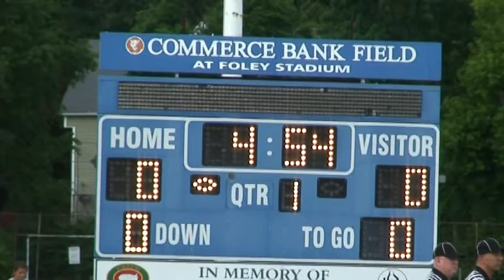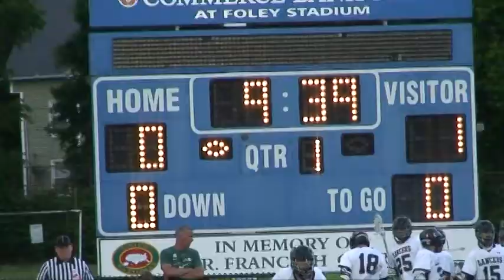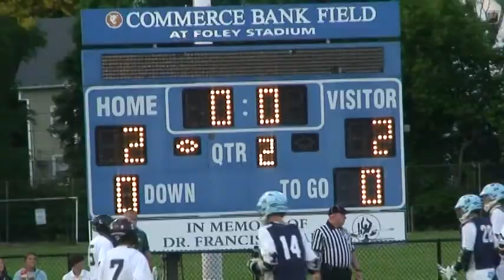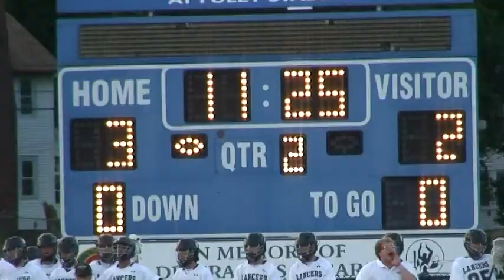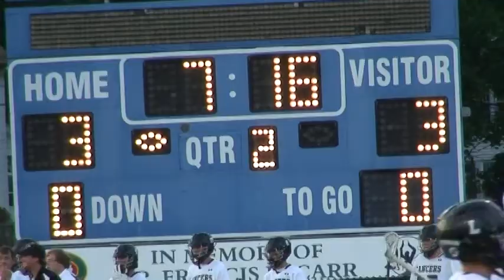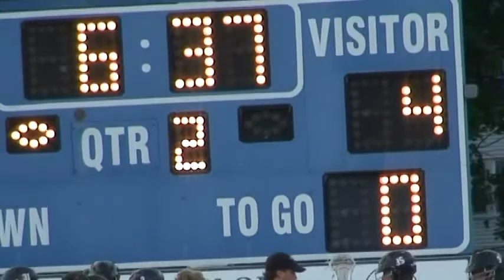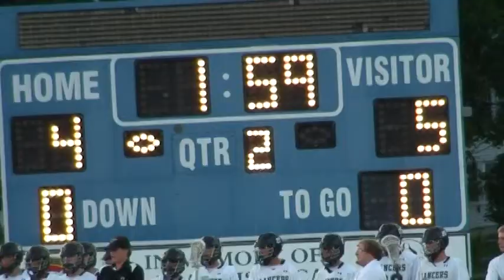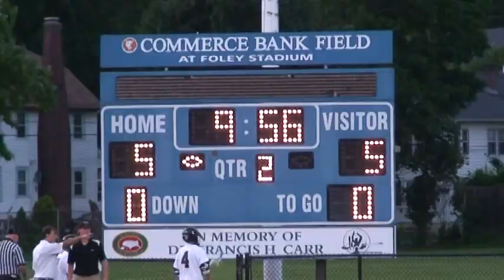LANCER LAX '13 MA STATE CHAMPIONSHIP vs Medfield 1st Half